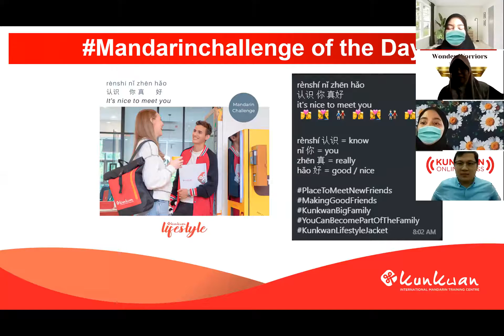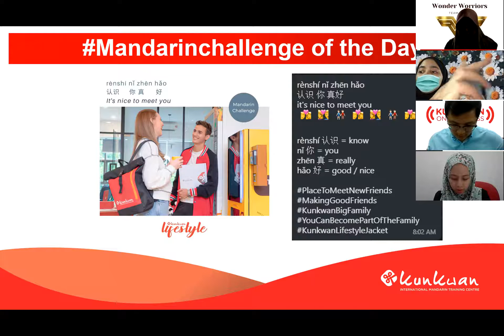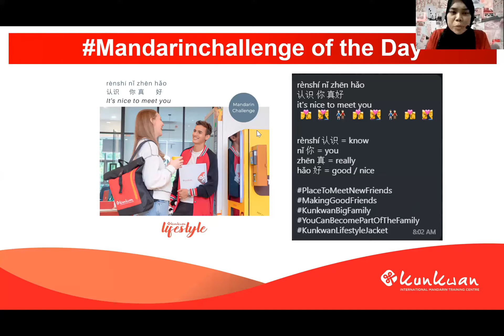Mandarin Challenge 26th May 21 by Sasa Laoshi